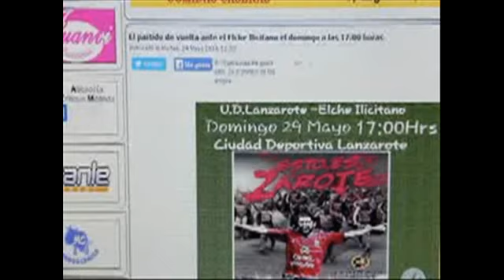Video promocional: UD Lanzarote vs Elche Ilicitano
Video promocional del partido que enfrentará este domingo a la UD Lanzarote y al Elche Ilicitano con motivo de la vuelta de la primera ronda de la fase de ascenso a Segunda División B